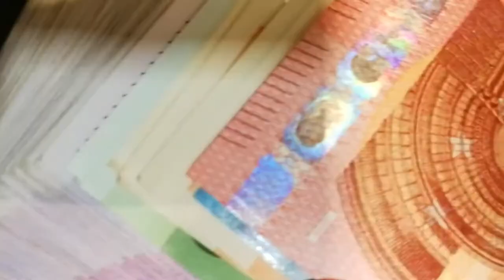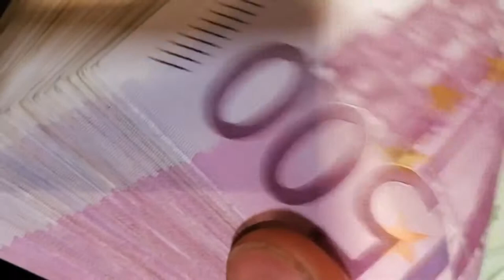Motivation for money 💰 | Visualization | Rich life 💵| Billionaire lifestyle💲| Luxury life🤑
Motivation for success and money. Watch this visualization every day. Your life will get better soon.